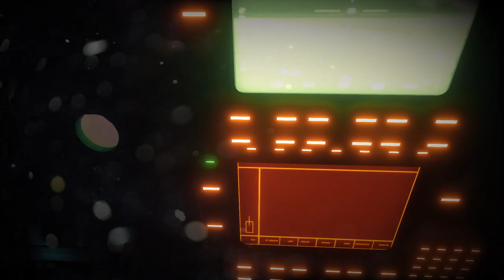Battlefield 3 [6] Fear No Evil & Night Shift // Cut & Run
Should've paired the first mission with the previous one. Oh well, live and learn. I'm glad we've moved passed games trying to recreate that one Call of Duty 4 mission. That was great once, but was tedious even on replay.

The framing of this is getting more and more ridiculous the more the story metes itself out. I don't remember if there's a twist that implicates Blackburn more, but the nuke and Al-Bashir are verifiable from other people who had made it out at that point. Surely they'd debrief people about a WMD?

00:00 Fear No Evil
07:50 Night Shift